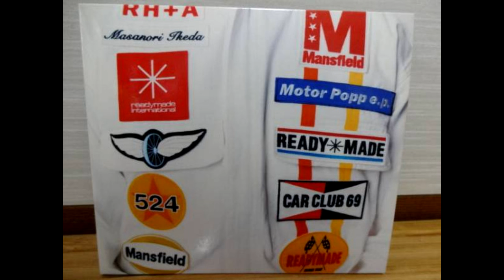Mansfield - Rally featuring 伊集加代子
The quality is pretty bad on this one, I'll have to reupload it soon